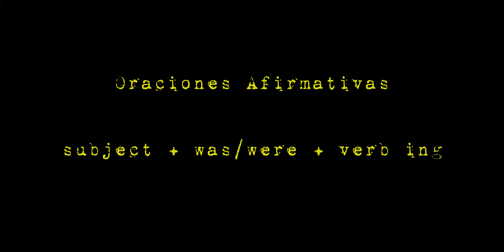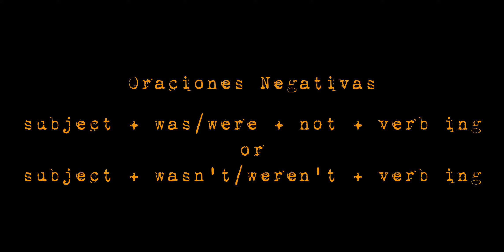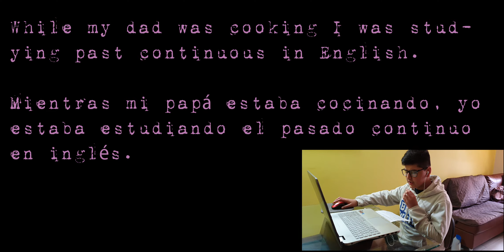Activity 3 Video 180 seconds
Actividad desarrollada para el área de Inglés, grado 8o, Skolmi - 2021.